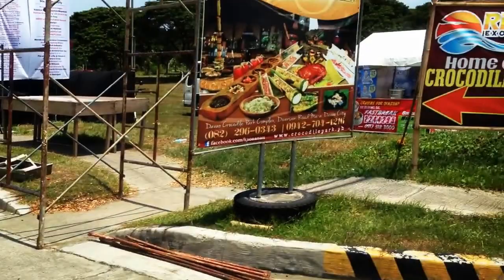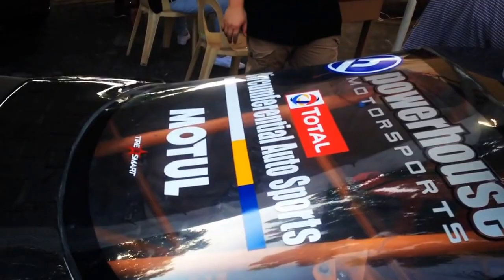kadayawan 2016 1st Pres Rudy Duterte Cup 2016 VLOG PART1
Total Quartz Hot August Races 1st President Rudy Duterte Cup.
CONGRATULATIONS to the winners of the TOTAL QUARTZ HOT AUGUST RACES: 1ST PRESIDENT RODY DUTERTE CUP:
CLASS C
Champion : No. 57 Alfonso Michael Tan Senense (Mashado)
1st Runner Up: No. 88 Jem Zamora (Mashado)
CLASS B
Champion : No. 19 Chester Palma Gil (Classic)
1st Runner Up: No. 26 Angelo Ngoho (Classic)
CLASS A (via coin toss)
Champion : No. 73 Elben Pang (Ground Image)
1st Runner Up: No. 81 Johann Kevin Confesor (K Racing)
QUICK 8
Champion : No. 39 Vanni Garcia (W-Autosports)
1st Runner Up: No. 67 Benjie Pang (Ground Image)